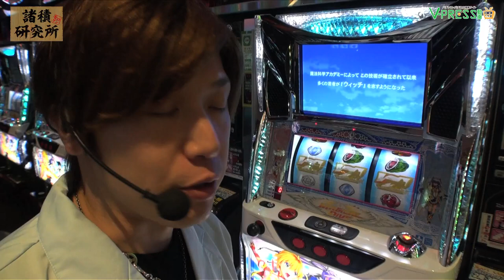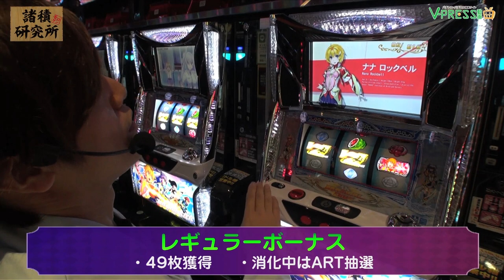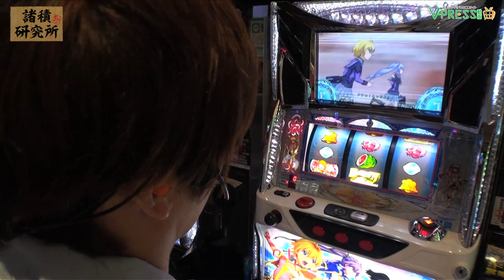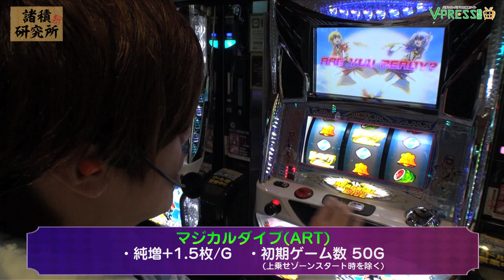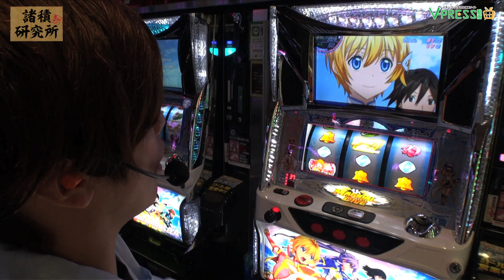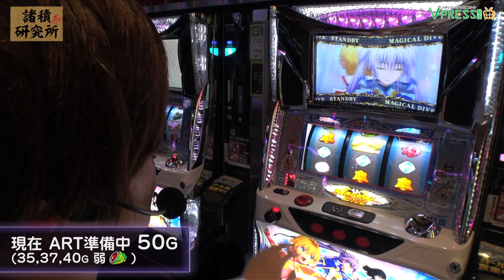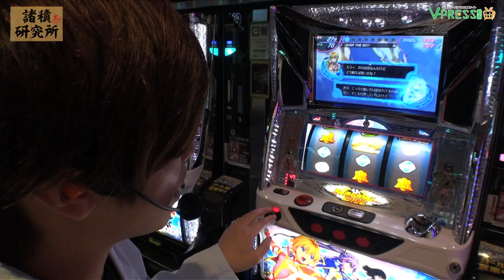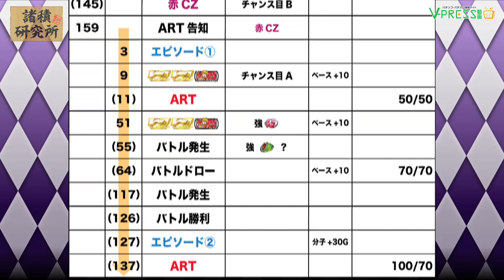パチスロ【諸積研究所】File.8 パチスロ ウィッチマスター 前編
諸積研究所所長の諸積ゲンズブールが、初打ち台を徹底研究＆解説☆
今回はジャラン五反田店さんでパチスロ ウィッチマスターを実戦！！
果たしてどのような機種なのか！？
研究スタートです☆

パチスロ【諸積研究所】File.7 北斗の拳 修羅の国篇